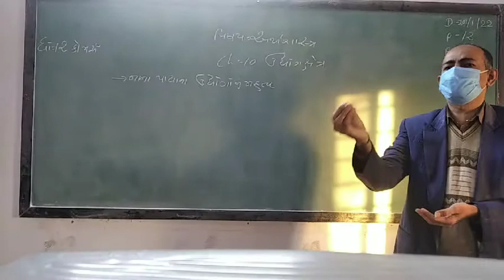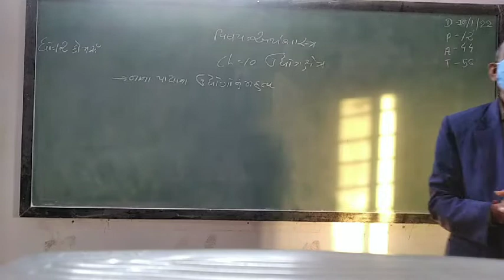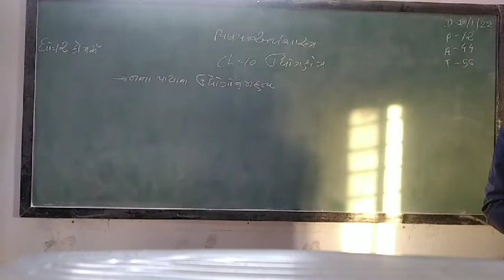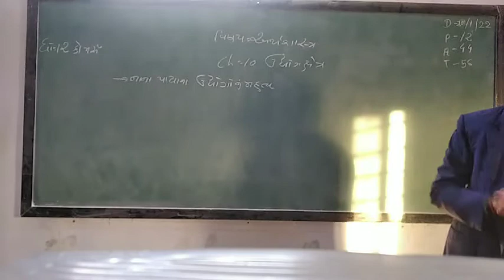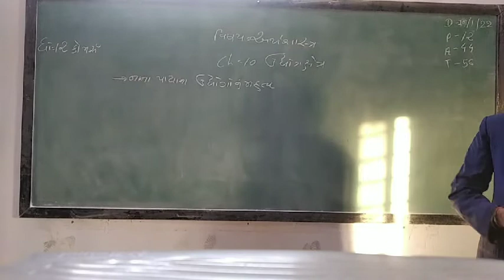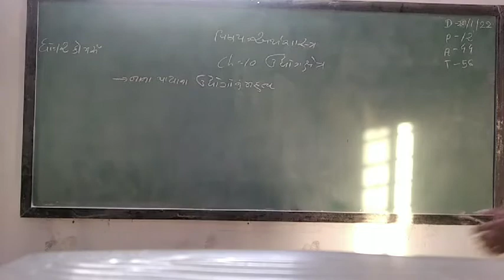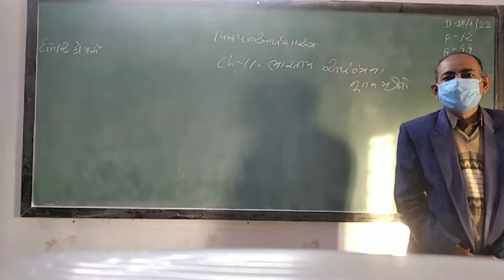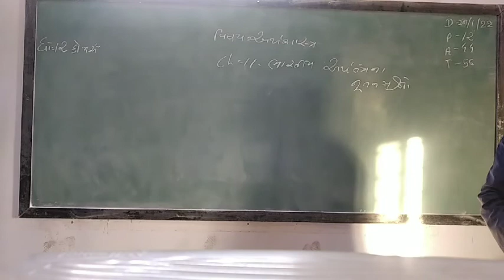guj med std 12 sub eco ch 10 p 7